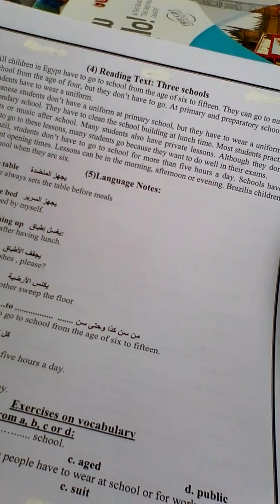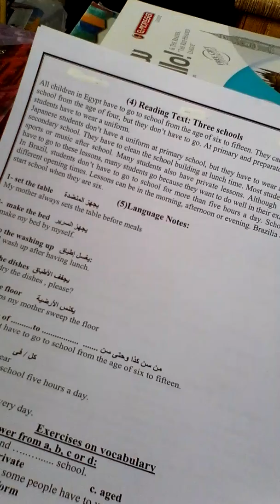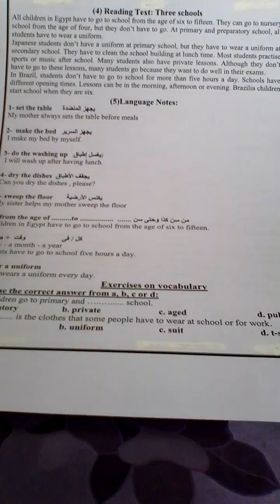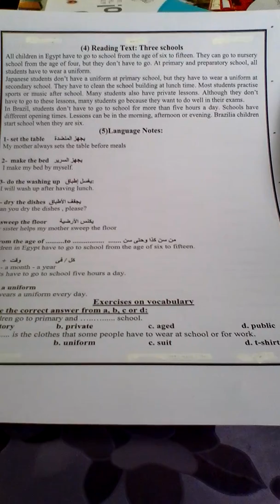English prep 2 unit 14 part2